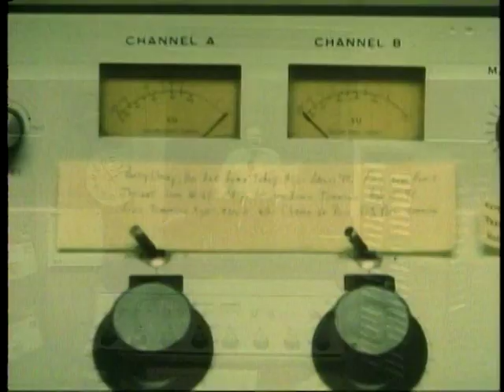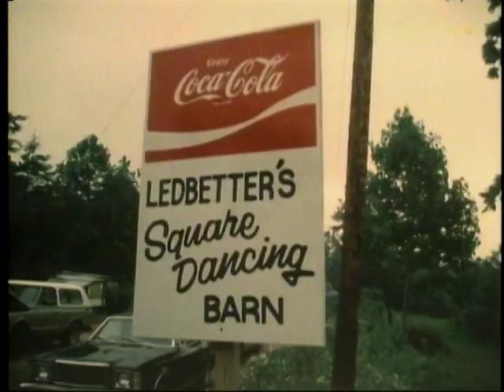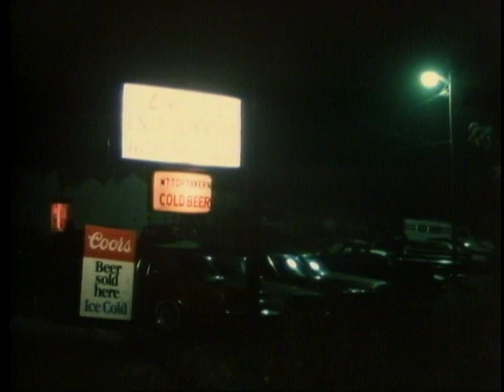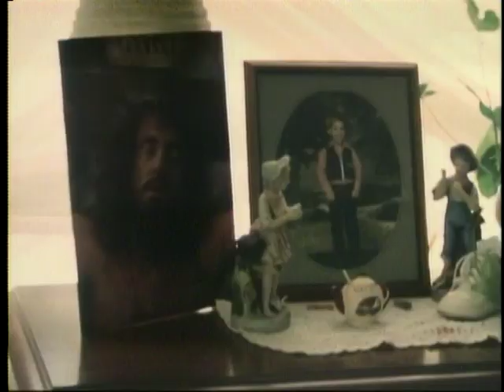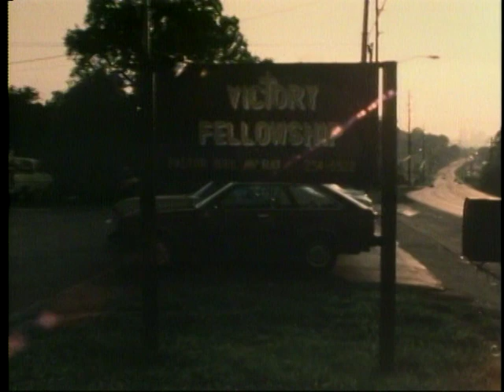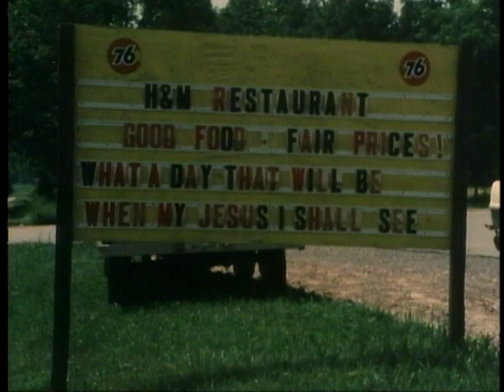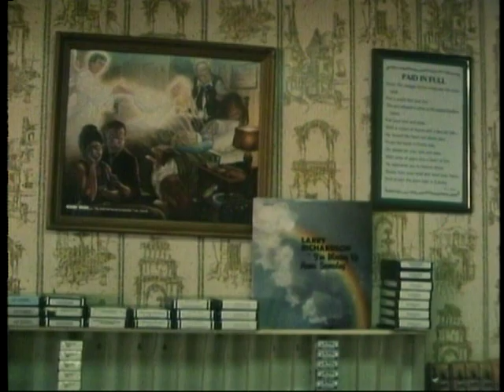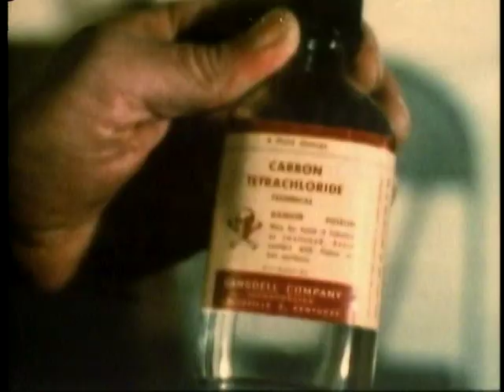Chase the Devil - Religious Music of the Southern Appalachians